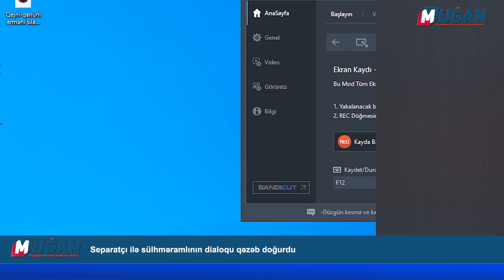Separatçı ilə sülhməramlının dialoqu qəzəb doğurdu